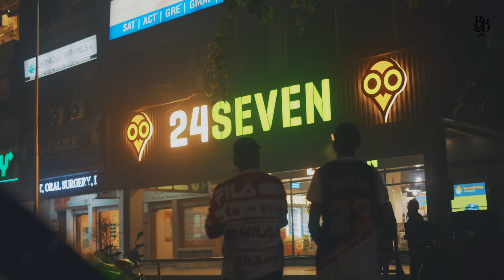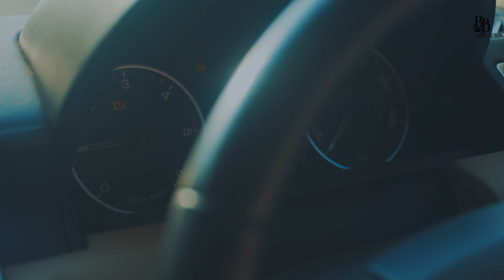Chandigarh Life - Swapan Sekhon ft. GurChahal (Official Video) Latest Punjabi Song 2021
Beeba Boys Inc. Presents New Single 'Chandigarh Life' by Swapan Sekhon ft. GurChahal. (Official Video)

Track - Chandigarh Life
Artist - Swapan Sekhon
Featuring - GurChahal
Lyrics - GurChahal
Music / Mix & Master - SirManny
Project by - DesiVibes
Director / Editor - Prince Kaoni
Asst. Director - Deep Dhaliwal
Cover Art - Hungryman Designs
Female Leads - Jazzie & Tanveer Kaur
Wardrobe Partners - AMHBZ Jb Retailers
Locations - Essar Petroleum Group, Da Crowns (DRYP Lounge), Emaar Groups
Outdoor Publicity Partners - PWW Advertising
Digital Distribution - DesiVibes
Label - Beeba Boys Inc.

Spcl Thanks - OG Ghuman, Sultaan, Nav Sandhu, Sabby Purba, Sharry Sekhon, Sandeep Aulakh.